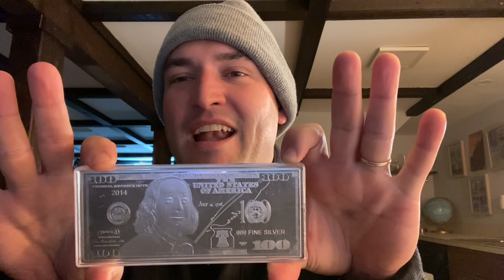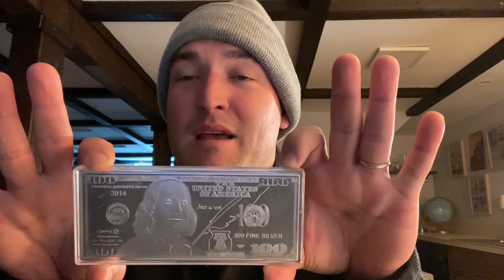Brandon Reviews Silver - BCCReview - #54